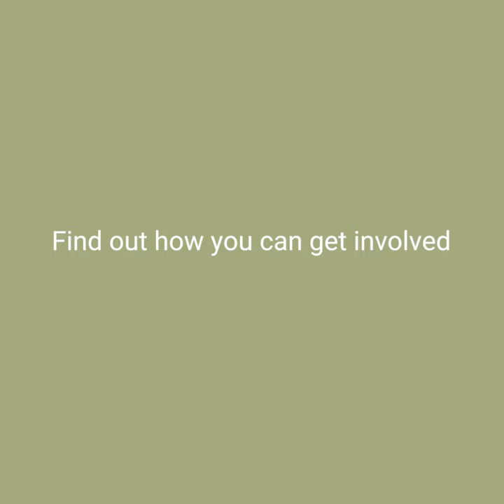Cherokee Uniforms & The One Heart Forest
Giving back is 𝙚𝙫𝙚𝙧𝙜𝙧𝙚𝙚𝙣.

They lost their lives in the fight for ours. In their honor, we’re planting the seeds of change. 💙

On Call to Earth Day, Cherokee Uniforms is partnering with The One Heart Movement to plant 115,000 trees - one for each healthcare worker lost worldwide in the battle against COVID-19.

Once fully grown, these trees will join more than five million being planted in the One Heart Forest to honor every life lost to the global pandemic. To date, over 200,000 trees are already being grown. 🌱🌱🌱

Want to get involved? For every 10 clicks, one more tree will be planted in the One Heart Forest

Or for as little as $3, you can help plant 10 new trees to help reach the five million goal.

Will you answer the call? 🌎